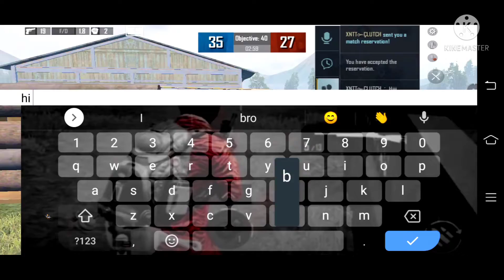BattIe ground mobile india BGMI 2vs2 TDM ROOM M24 NINJA X 😈